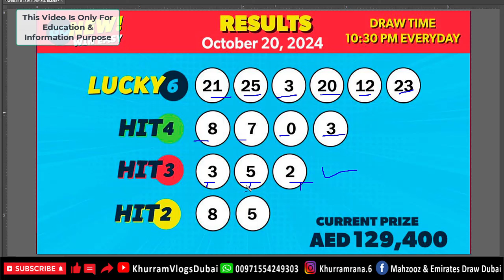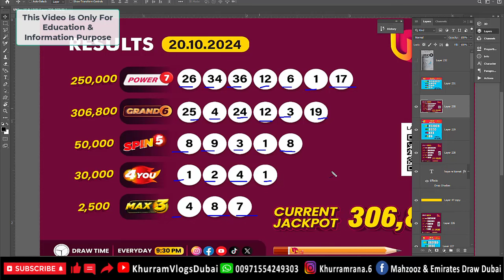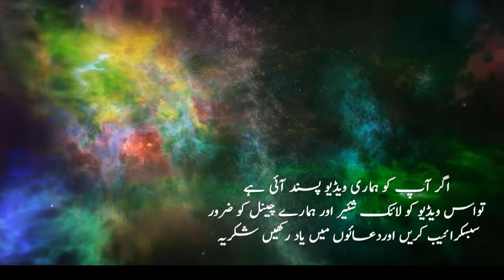Uwinn Today Results 20/10/2024 | GoNew Today Results 20/10/2024